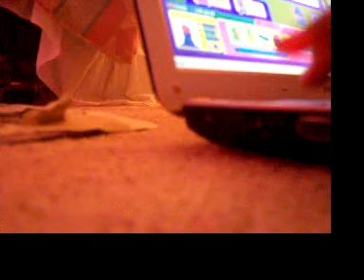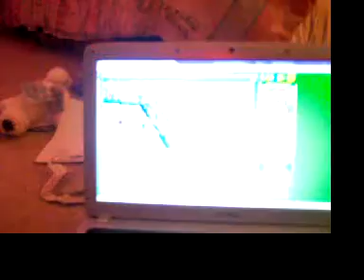Logging in my Kinz Style Clothing